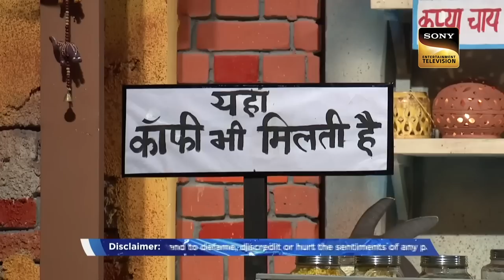Akshay ने की Raghav से एक Special Request | The Kapil Sharma Show | Celebrity Birthday Special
Enjoy a specially curated clip of Raghav Sachar on his birthday. He is on the show to have a great time and enjoy the comical acts!

Star Cast: Kapil Sharma, Kiku Sharda, Sumona Chakravarti, Bharti Singh, Chandan Prabhakar
Guests: Akshay Kumar, Raghav Sachar, Ileana D'Cruz, Esha Gupta